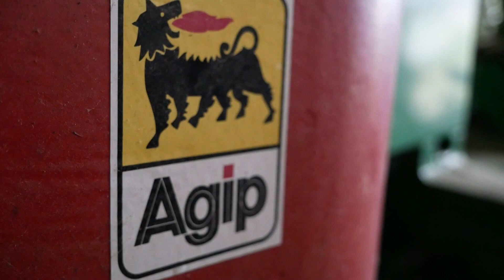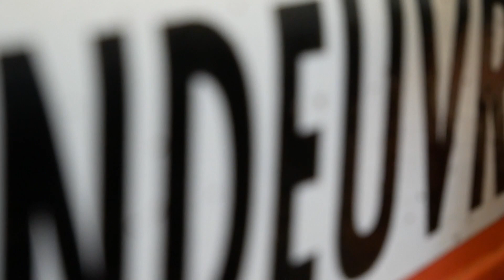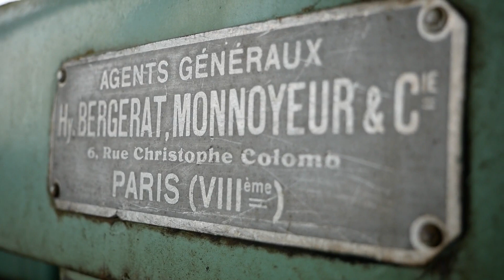Un petit tour de Ferme !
nouvelle vidéo sûr des beaux plans du drone et d'un appareil photo, bon visionnage . Un rythme plus régulier des vidéos sera de retour  pour cet été lors de la moisson, déchaumage, semi ... A bientôt !

Matériel:
Lumix g80 (appareil photo)
Mavic pro 2 zoom (drone)